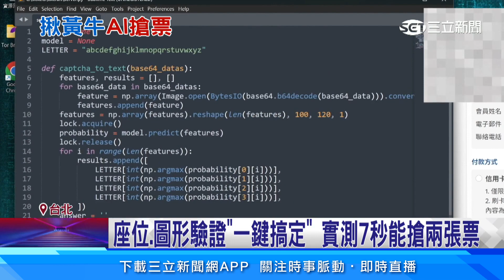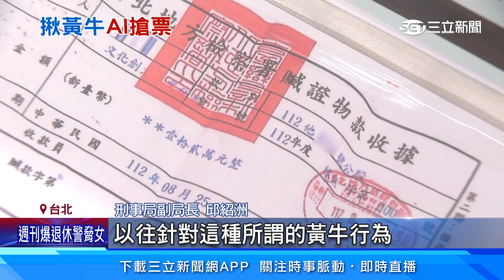高材生變「演唱會黃牛」 AI技術搶票7秒一張 │94看新聞